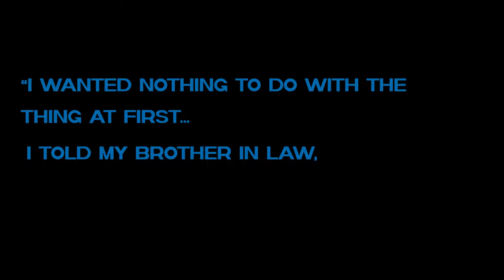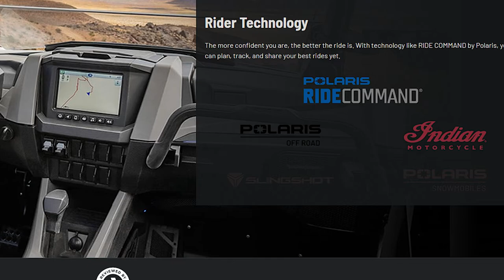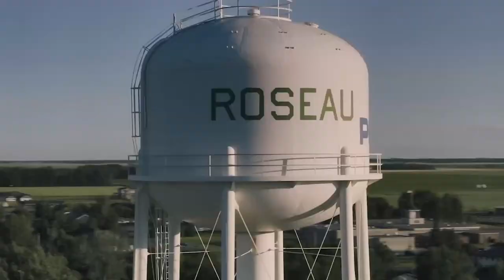The North Star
Polaris Inc. is an American manufacturer of motorcycles, snowmobiles, all-terrain vehicles, and neighborhood electric vehicles.
In this video, I'll explain a bit of the brand's history and its origin story.